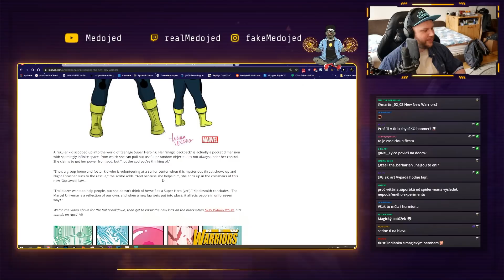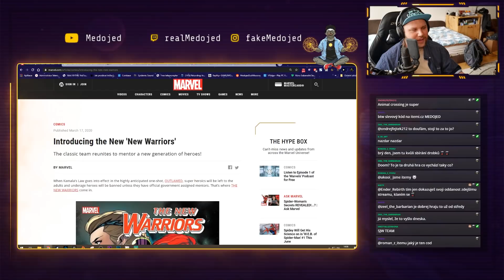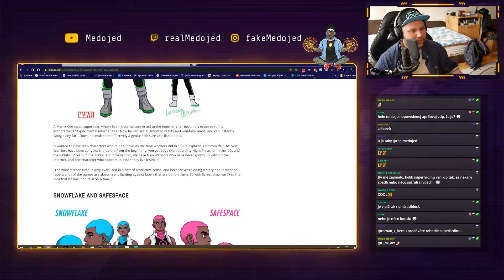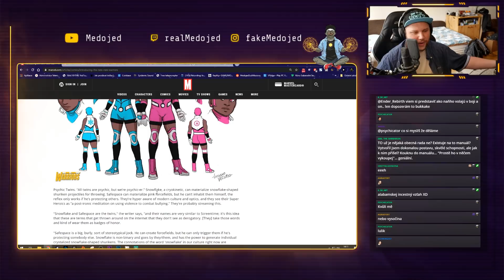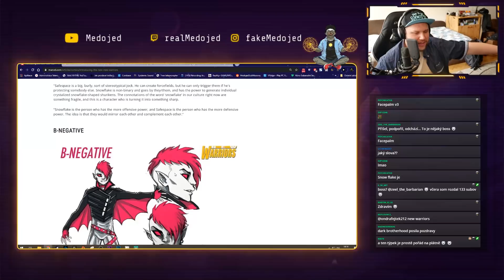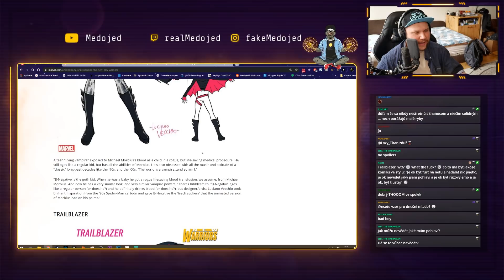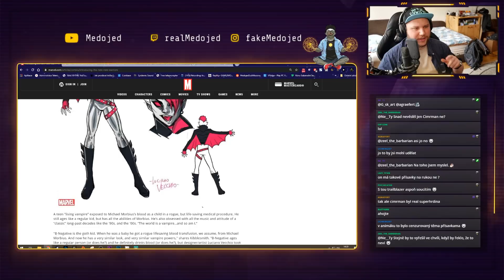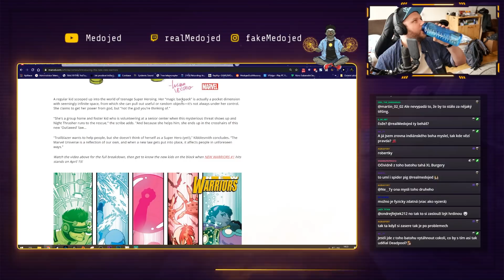Tohle Marvel už hodně přehaní, EXTRÉMNÍ SJW PROPAGANDA!